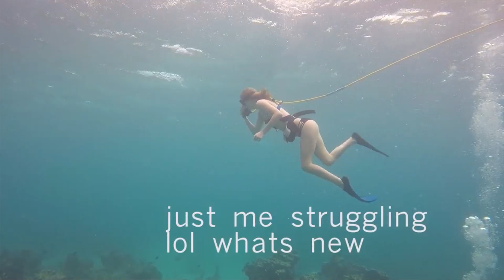EVERYTHING I DID IN 2017 (THANK YOU)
Literally everything I did in 2017. Mostly take L's. Thank you guys for being SO AMAZING.

Snap: taylorchay